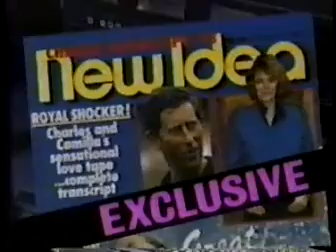A WALES tale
SO sad...
THE PRINCESS OF wales...
IS NO mo...